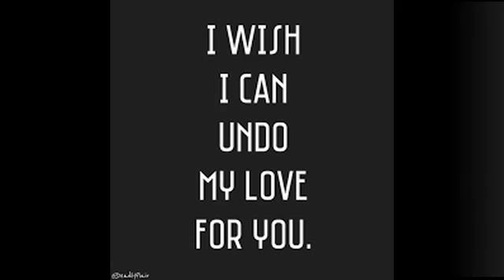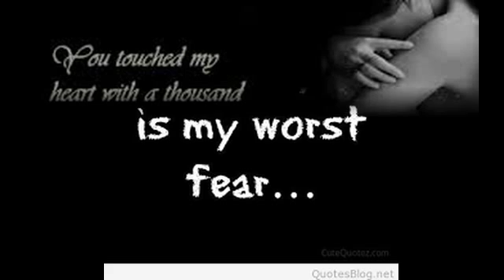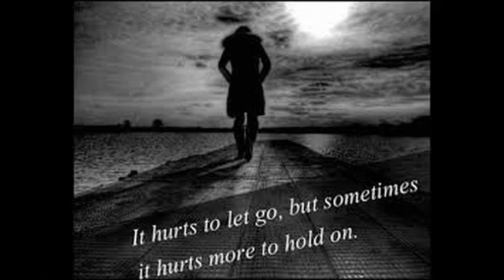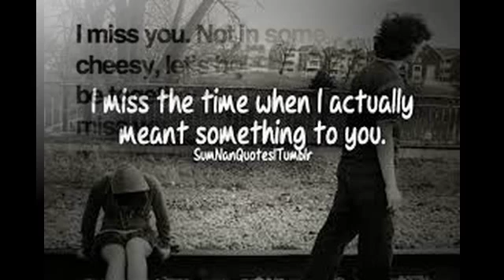New Project CALL ME COVER SHINE BY BRENDA BRADSHAW